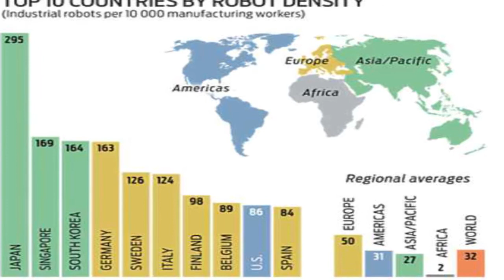Robot World with Christian Champod